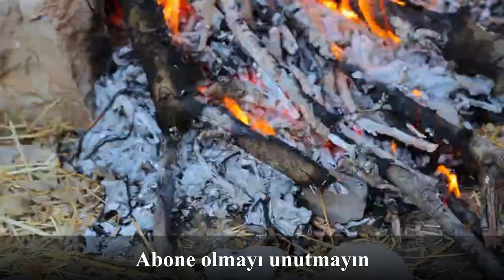TANRI YANILGISI - 10. Bölüm Devam (SON) / Richard DAWKINS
- Richard DAWKINS tarafından yazılmıştır.